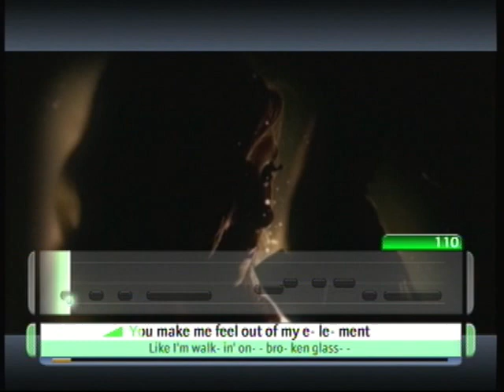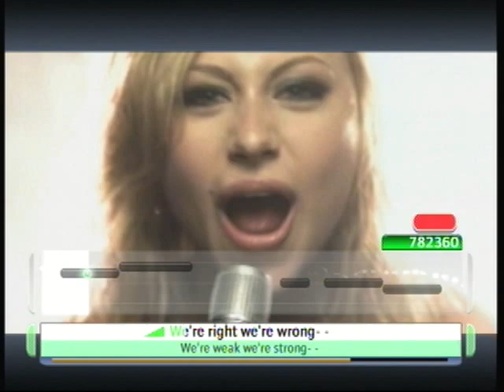Nusaybah - Disney SingIt - Chemicals React